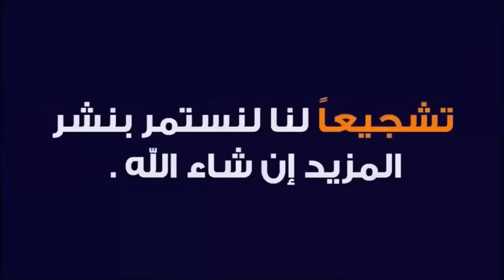الكبير سفيان رحيمي يقدم مباراة كبيرة يطلق صاروخ يصطدم بالعارضة ويحرم من هدف رائع